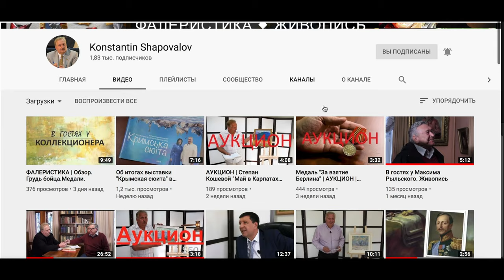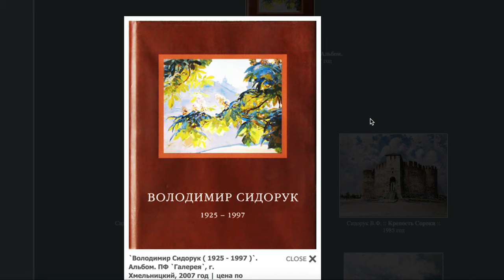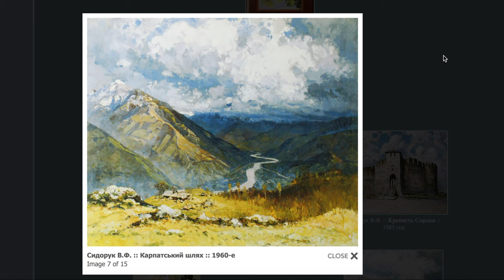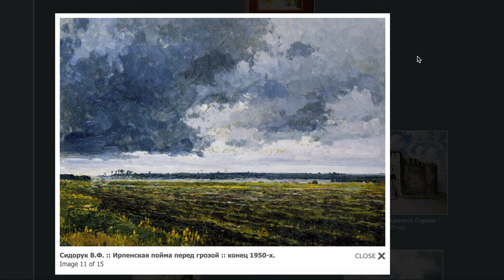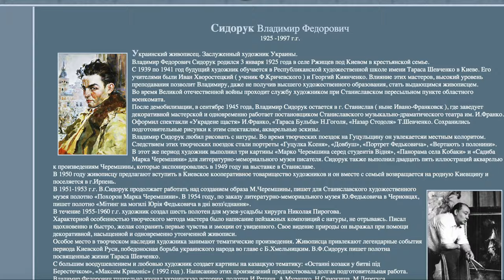Какие картины нужно покупать?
В видео я покажу пример картин, которые нужно покупать.
Это коллекционная живопись. Такую картину купить можно на Аукционе Виолити
Сейчас рынок живописи не на лучшем своём этапе, а это значит что потрясающие работы можно покупать очень выгодно.

Спасибо за оценку картины и полезную информацию для ролика и помощь в создании ролика.